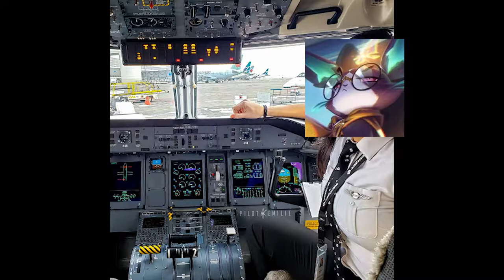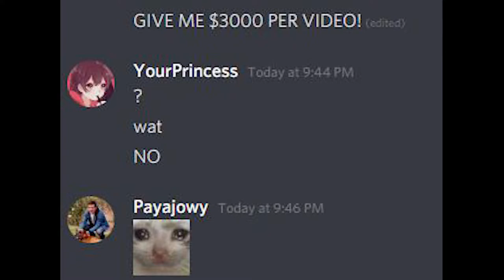How it FEELS To Play Yummi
Yummi op no?